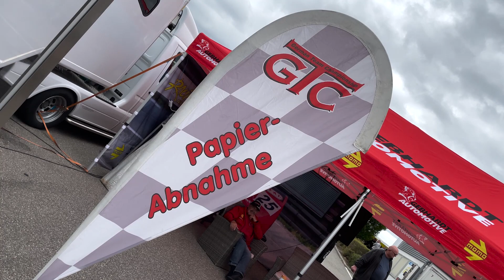Impressionen vom Freitag aus Wackersdorf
33 Teams starten am Samstag zum Bavarian 24h in Wackersdorf, hier die ersten Impressionen vom Freitag aus dem Fahrerlager